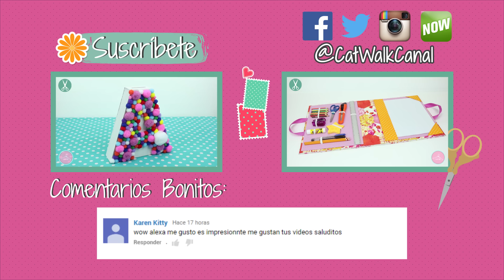¡2 Ideas para Decorar tu Cuarto de Otoño! | Decoraciones de Otoño Manualidades| Catwalk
✄ 2 Ideas para que decores tu cuarto de Otoño!!! Fácil y bonito!!

Si ves esto comenta abajito: "Un color de otoño es el Naranja Calabaza :P "

✄ LISTA DE MATERIALES:
Frasco tipo mason jar
pintura acrilica
espigas de trigo falsas
cordon rústico
hojas de plastico otoñales
pegamento blanco
pincel o brocha
todo lo conseguí en tiendas de manualidades o papelerías.

♥**OJO** ♥
No te pierdas ningún video
Martes: Manualidades
Jueves: Tips de Belleza
Sábados: Transmisiones en vivo por YouNow
Domingo: Video Mini Tip ♥♥